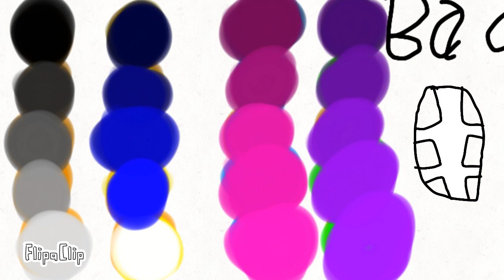Transfur Maker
transfur adopt me part 2